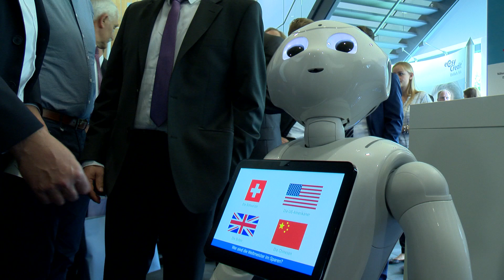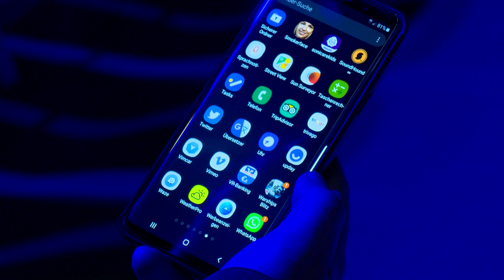GVB-Verbandstag 2019: "Geschäftsmodell Genossenschaft - nah, innovativ, digital"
Die Genossenschaften im Freistaat treffen sich zu ihrem 120. Verbandstag des Genossenschaftsverbands Bayern (GVB) in Unterschleißheim. Nach einem Vortrag des renommierten Ökonomen Achim Wambach diskutieren sie darüber, wie das digitale Update des Genossenschaftsmodells aussehen könnte.